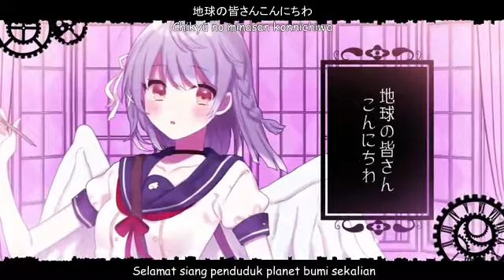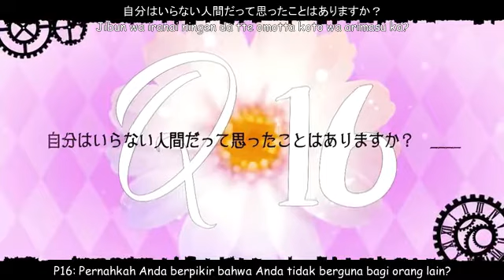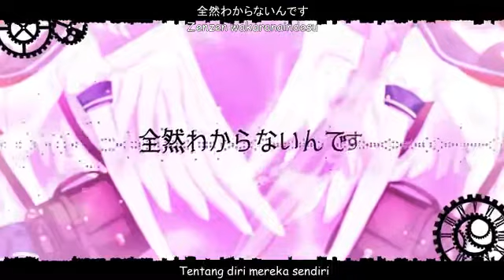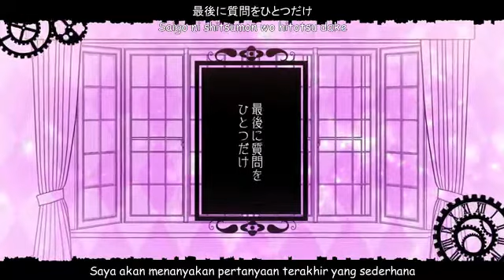rerulili ft MIKU & Rin - A survey from god (subtitle indonesia)